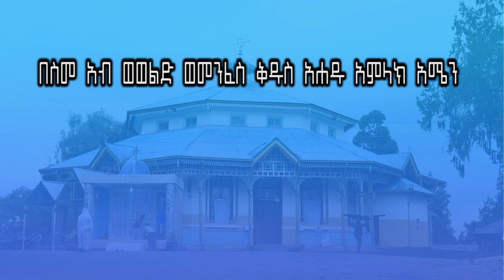ወግ፡ በአምኃ ተስፋዬ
ስለ ድምጽ ጥራቱ መጓደል በቅድሚያ ይቅርታ እንጠይቃለን።
ይህ የዩትዩብ ገጽ የመንበረ መንግሥት (ግቢ) ቅዱስ ገብርኤል ገዳም ዓምደ ሃይማኖት ሰንበት ትምህርት ቤት ሲሆን የተለያዩ መንፈሳዊ ይዘት ያላቸው ቪዲዮዎችን ለምእመናን የምናደርስበት ነው፡፡ ቻናላችንን ሰብስክራይብ (Subscribe) በማድረግ እና የደውል ምልክቱን በመመንካት የምንለቃቸውን መልእክቶች እንዲደርሳችሁ እንጠይቃለን፡፡ አስተያየት ካላችሁ በኢሜይል አድራሻቸን ጻፉልን፡፡
የዓምደ ሃይማኖት ሰ/ት/ቤት
በሌሎች ማኅበራዊ ሚድያዎቻችን ያግኙን